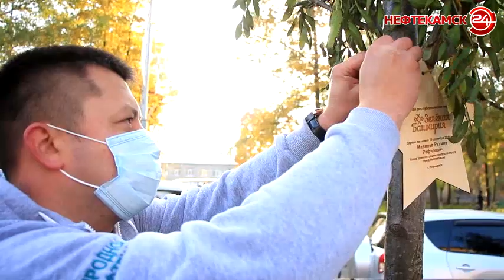В городе появилась Аллея героев